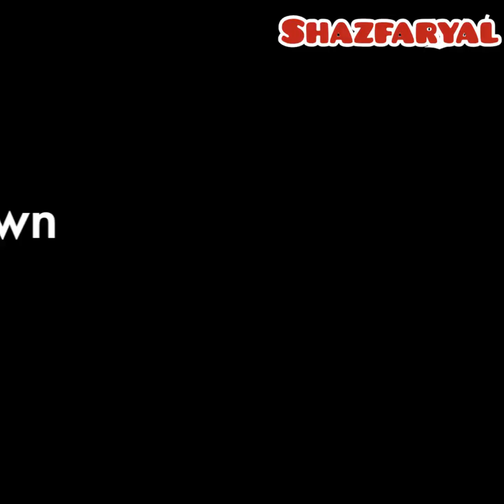HowTo Make Juicy Chicken Crepes at home | Chicken cheese crepes ❤|Best Crepes Recipe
your queries;